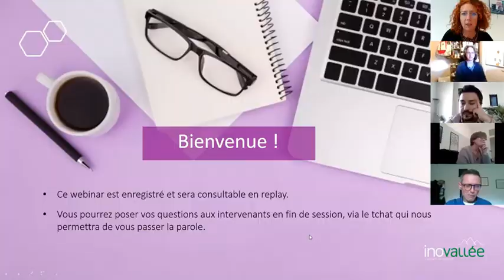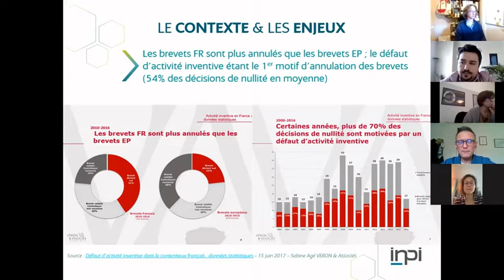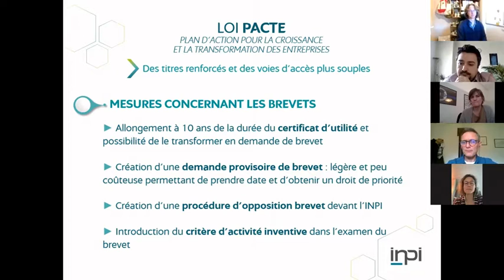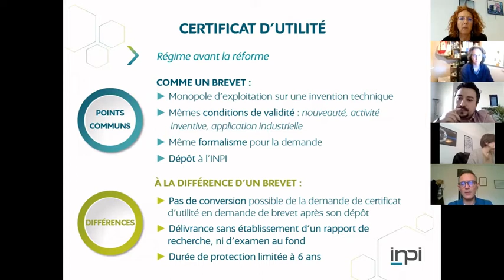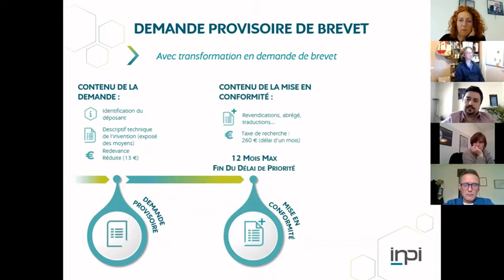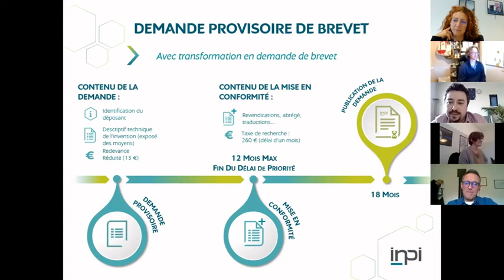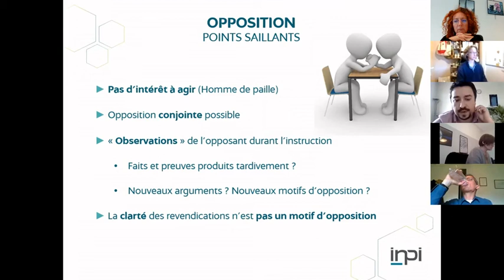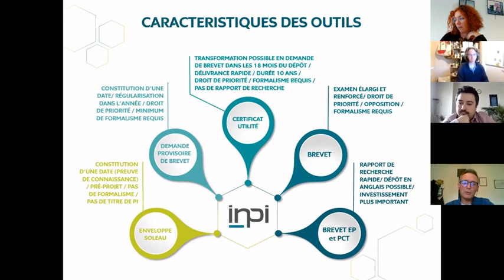[WEBINAIRE#6] Protection des innovations par les brevets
Les impacts de la loi PACTE sur les brevets décryptés par l'INPI